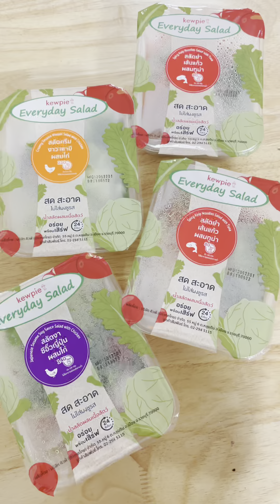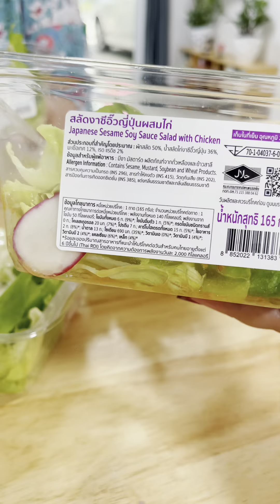คิวพีเค้ามีสลัดพร้อมทานขายแล้วว สายสลัดเฮลท์ตี้ต้องไม่พลาด Everydaysalad จาก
คิวพีเค้ามีสลัดพร้อมทานขายแล้วว สายสลัดเฮลท์ตี้ต้องไม่พลาด Everydaysalad จาก kewpie มีน้ำสลัดผสมเนื้อสัตว์และผักสดๆ กรอบๆ อร่อยมากก

หาซื้อได้แล้วที่ FamilyMart, CJ Express, Tops Daily, Lawson, MaxValu, Betagro Deli, Donki, UFM Fuji, Golden Place หรือช่องทางออนไลน์ผ่าน PandaMart, Line Man

• เก็บในตู้เย็น ได้นาน 6 วัน